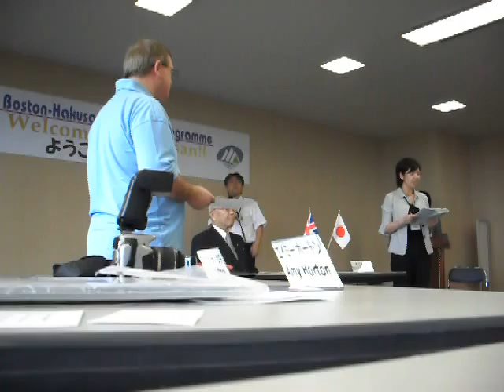Hakusan Exchange 2009 Video 5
Davids Speech, sadly sound is rubbish